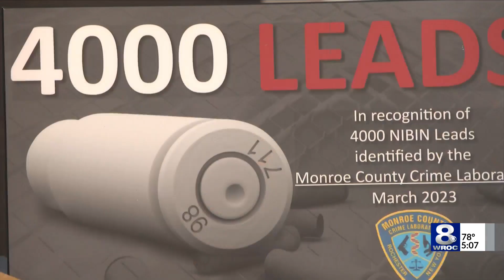Monroe County Crime Lab receives national recognition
The Monroe County Crime Lab is receiving recognition from the Bureau of Alcohol, Tobacco, and Firearms for reaching a milestone of 4,000 total investigative leads.